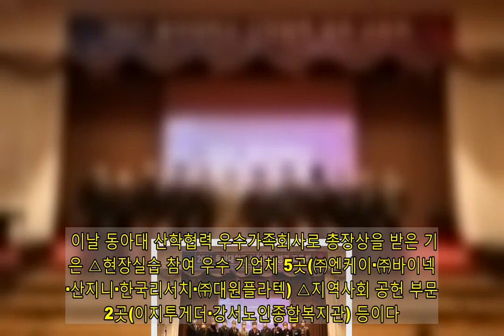동아대, ‘2021 산학협력 성과교류회’ 개최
동아대학교(총장 이해우)는 ‘2021년 산학협력 성과교류회’를 개최했다고 29일 밝혔다. 28일 부산 롯데호텔에서 열린 이날 행사는 동아대 산학협력 우수성과 및 사업성 공유를 통한 지역사회 관심 유도, 상호 협력체제 구축 등 산학협력 활성화에 기여하기 위해 열렸다. 이날 행사엔 이 총장과 동아대 LINC+사업단 관계자, 신정택 동아대 총동문회장(세운철강 회장), 부산광역시, 주식회사 선재하이테크 등 지자체 및 가족회사 관계자 등이 참석해 자리를 빛냈다. 특히 올해는 COVID-19 확산 방지를 위해 사회적 거리두기 3단계에 준하는 조치(면적당 인원제한 강화, 입구 방역게이트 설치, 발열체크 및 마스크 착용을 준수)를 철저히 지키며 행사를 진행했다. 이 총장은 “우리 대학은 벌써 4년째 산학협력선도대학 육성사업(LINC+)을 수행하며 지역사회 산업과 문화를 선도, 다양한 공헌활동으로 지역사회 문제를 함께 고민하고 해결하기 위해 노력하고 있다”며 “앞으로도 지역사회와 산업 혁신에 중추적 역할을 할 수 있도록 가족회사 여러분의 아낌없는 격려를 부탁드린다”고 말했다. 이날 동아대 산학협력 우수가족회사로 총장상을 받은 기관은 △현장실습 참여 우수 기업체 5곳(㈜엔케이·㈜바이넥스·산지니·한국리서치·㈜대원플라텍) △지역사회 공헌 부문 2곳(이지투게더·강서노인종합복지관) 등이다. 또 △산학공동기술개발과제 3곳(주식회사 선재하이테크·씨앤에스㈜·㈜알앤제이구조건축사사무소) △공용활용장비 부문 2곳(디에이치콘트롤스㈜·㈜비엠티) △기술이전 부문 2곳(㈜위로우·㈜비에프씨씨) 등이 산학협력단장상을 받았다. 이와 더불어 행사장에선 동아대 2020학년도 산학공동기술(지식)개발과제 진행성과와 LINC+사업단 성과우수사례 및 사업단 소개, 교내 우수중점연구소 소개 등 다양한 정보와 볼거리가 마련됐다. 이밖에 동아대학교 ‘LINC+사업단과 기업, 지역이 함께 나아가는 2021’이란 주제로 샌드아트 기념 공연이 진행됐으며, 다양한 경품 추첨까지 열려 흥미를 더했다. 한편 동아대 LINC+ 사업단은 해양경찰정비창 등 10여 개 기업 및 기관에서 보내준 쌀화환을 지역사회 단체에 기부할 예정이다.